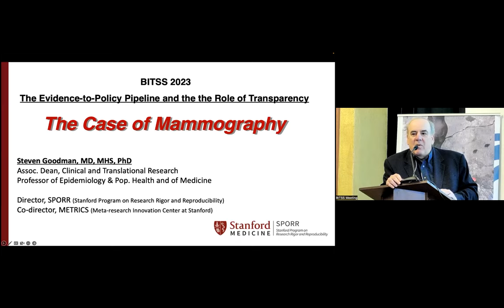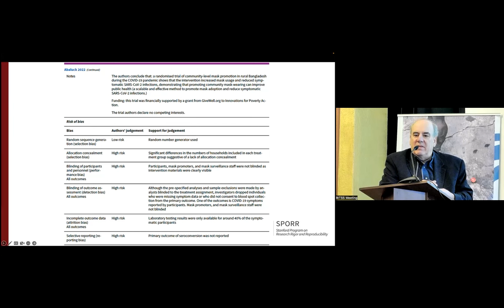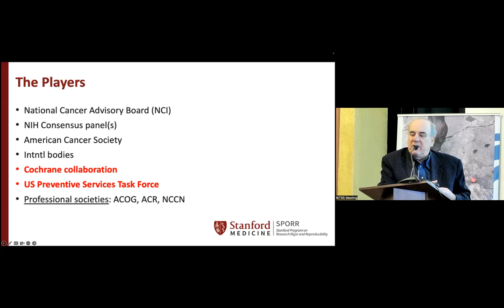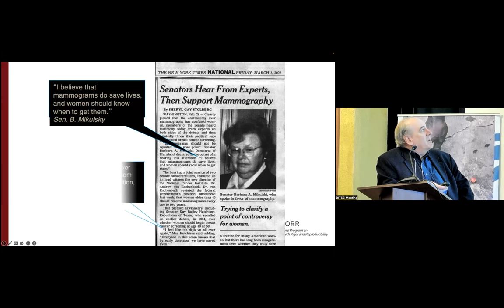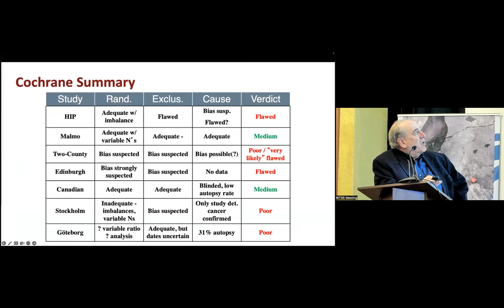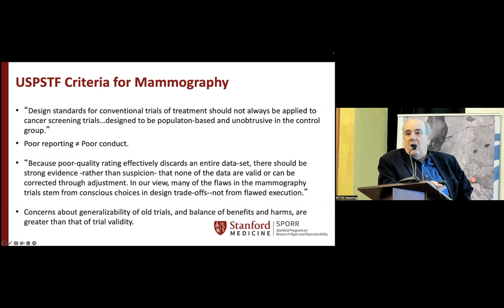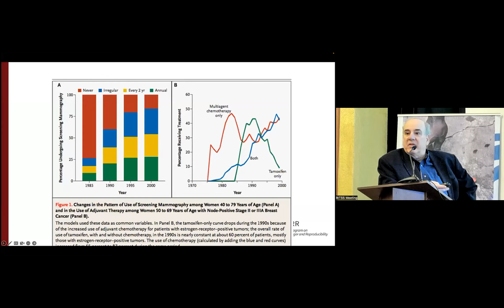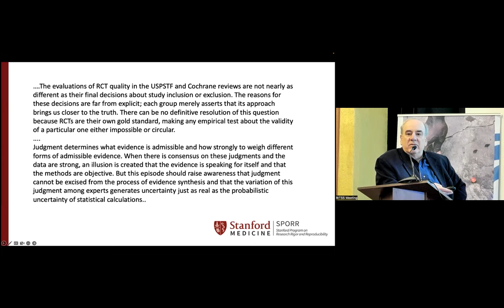Panel 1 - The Case of Mammography by Steve Goodman (Stanford University)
BITSS 2023 Panel 1: "The Evidence-to Policy Pipeline and the Role of Transparency"

Steven Goodman, MD, MHS, PhD
Assoc. Dean, Clinical Translational Research
Professor of Epidemiology & Pop. Health and of Medicine
Director, SPORR (Stanford Program on Research Rigor and Reproducibility)
Co-director, METRICS (Metra-research Innovation Center at Stanford)